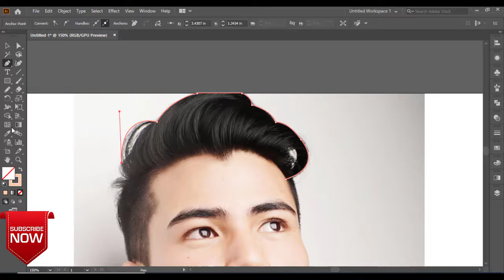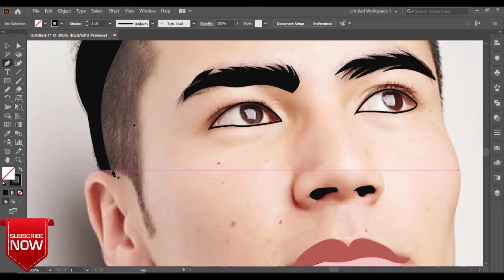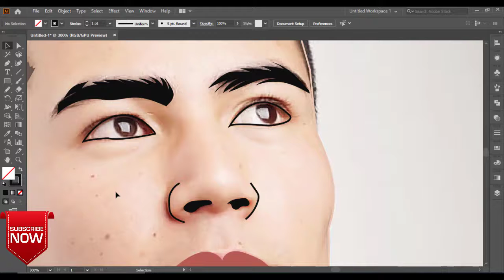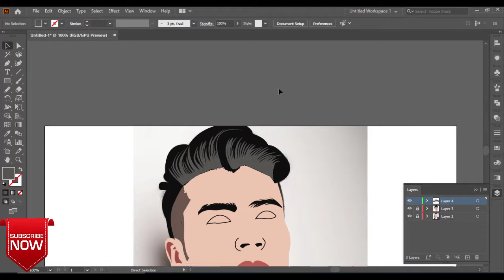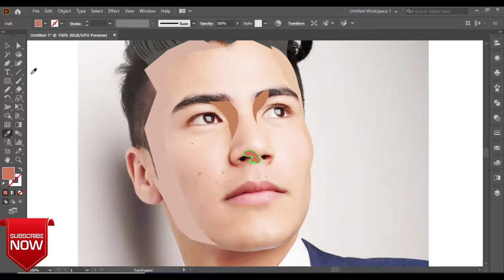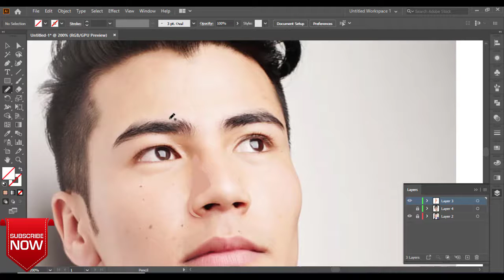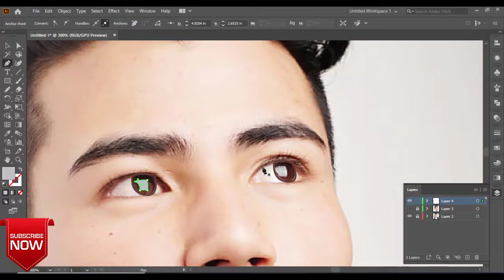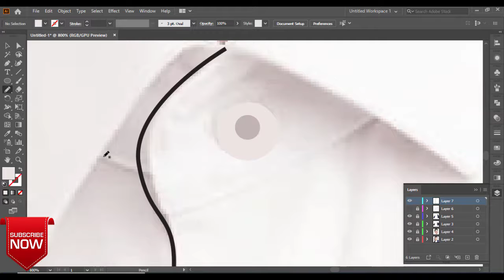boy vector illustration in (Adobe illustrator)